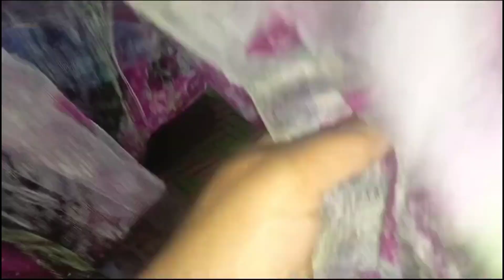Eid ki shopping 🛍 be🚗 chali gae😪